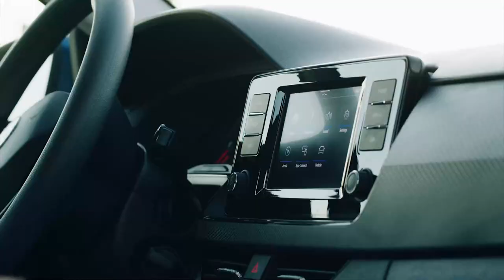Edición 2023 Revista Carreteras. Fernando Illanes Álvarez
Edición 2023 Revista Carreteras
"Hacia un modelo español de pago por uso"
Vídeo-entrevista
Fernando Illanes Álvarez
Director General. Antea Group España y Latinoamérica